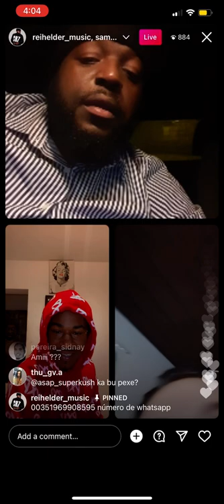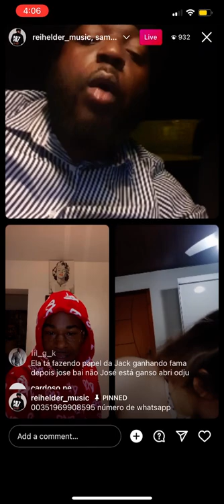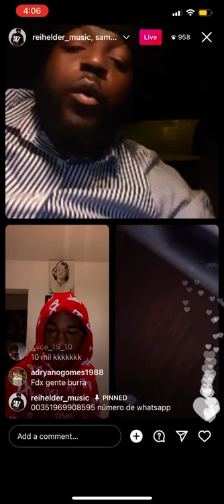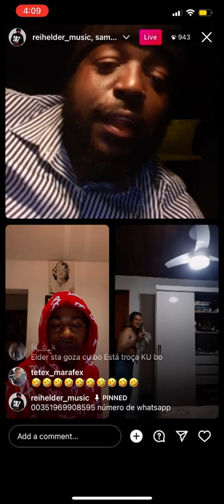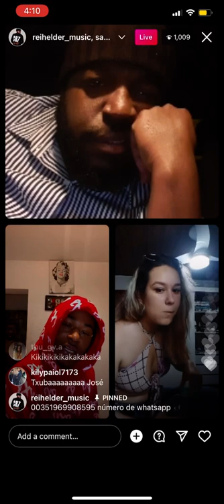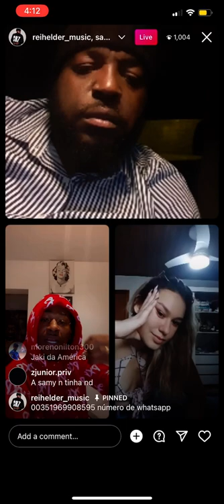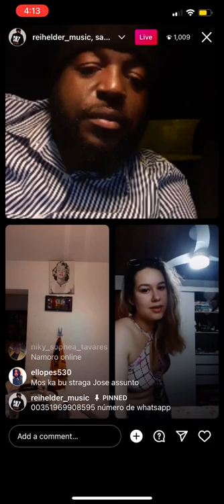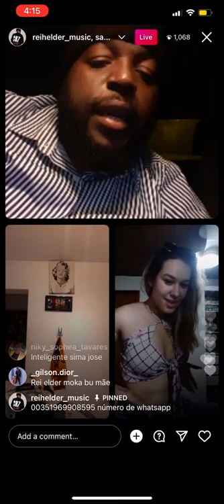Rei Helder pergunta José e se nova namorada sobre ses relação .